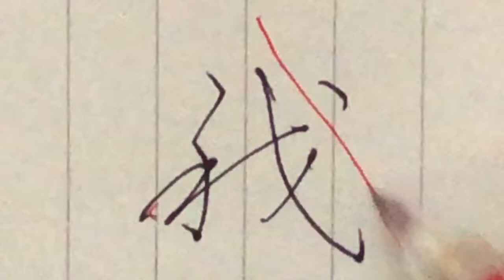【鬼滅の刃】より【我妻善逸】見る講座vol.98